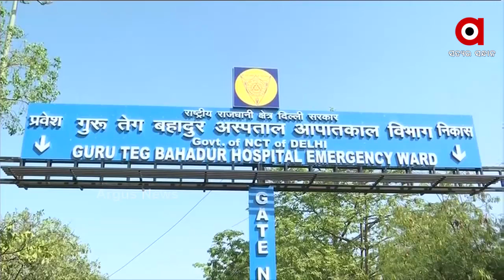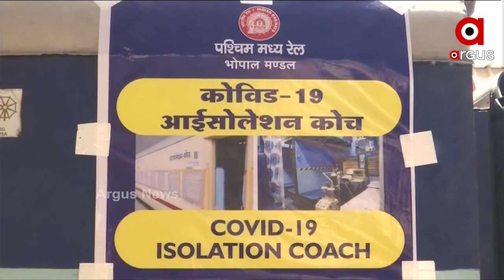ସଡକ ପଥ ଓ ଆକାଶ ପଥରେ ଆସିଲା ଅକ୍ସିଜେନ ସିଲିଣ୍ଡର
ହସପିଟାଲରେ ଆଡମିଶନ ପାଇଁ ରୋଗୀଙ୍କ ସଂଘର୍ଷ
ବେଡ ବୃଦ୍ଧିପାଇଁ କେନ୍ଦ୍ର ସ୍ବାସ୍ଥ୍ୟ ମନ୍ତ୍ରାଳୟ ତରଫରୁ ନିର୍ଦ୍ଦେଶ